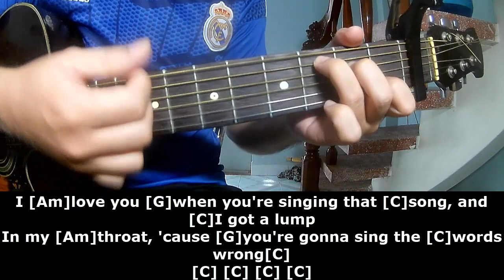Vance Joy - Riptide | Play Guitar Along With Chord And Lyric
Today, I will share with you Vance Joy - Riptide | Play Guitar Along With Chord And Lyric